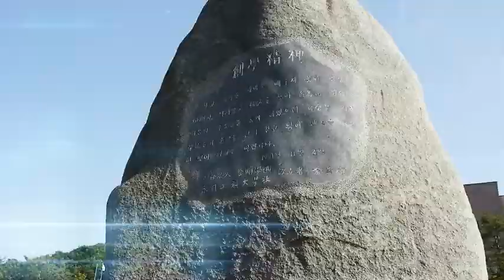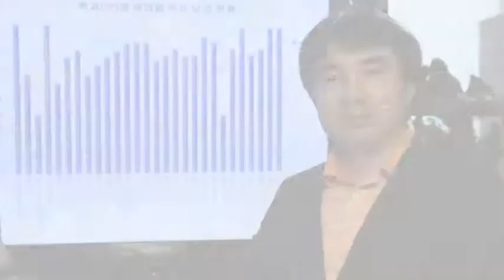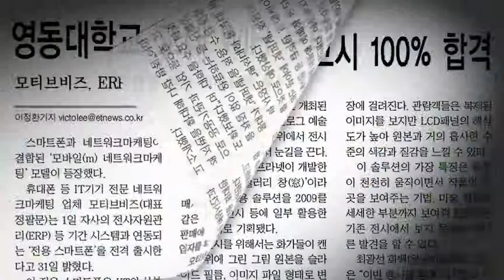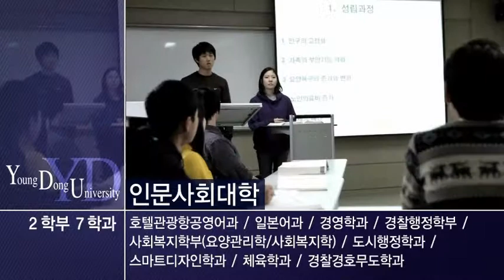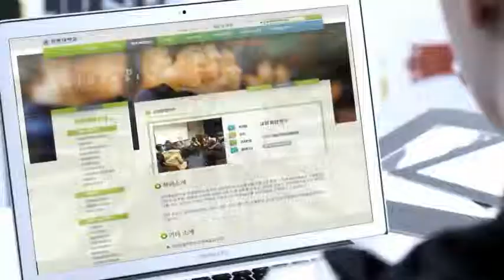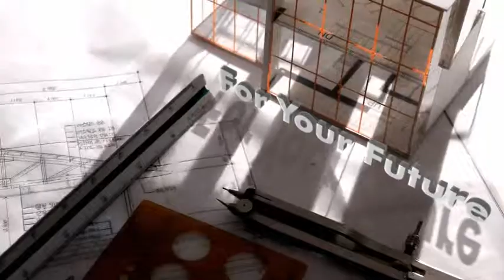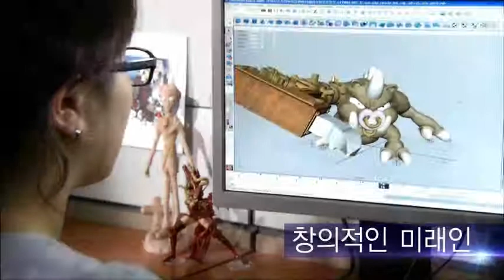영동대학교 홍보영상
영동대학교 홍보 동영상입니다.